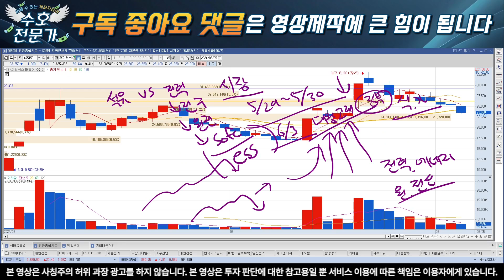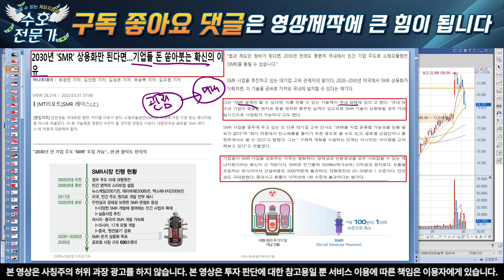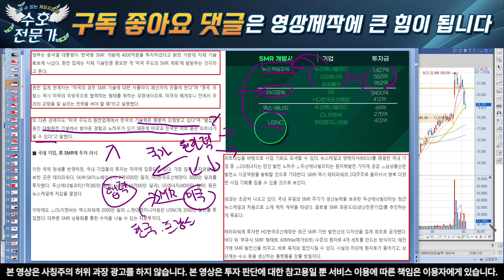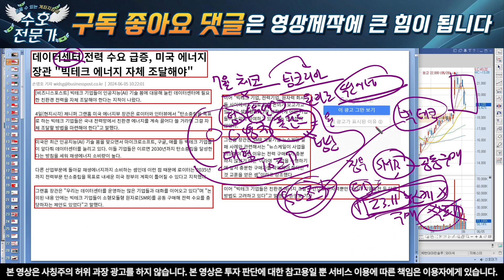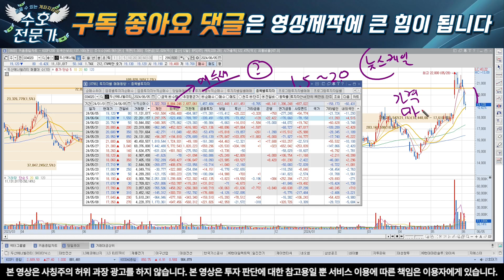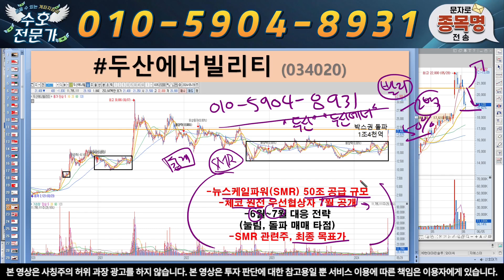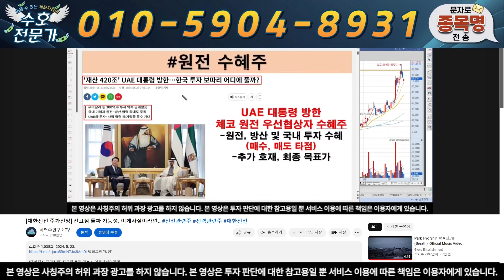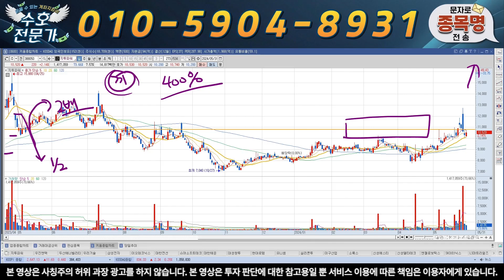[두산에너빌리티] 미국 에너지 장관 발표. 나스닥 빅테크 SMR 공동구매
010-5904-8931 으로 "두산에너" 이라고 보내주시면 '대응 전략, 신규 타점 및 도움되는 자료' 를 보내 드리겠습니다